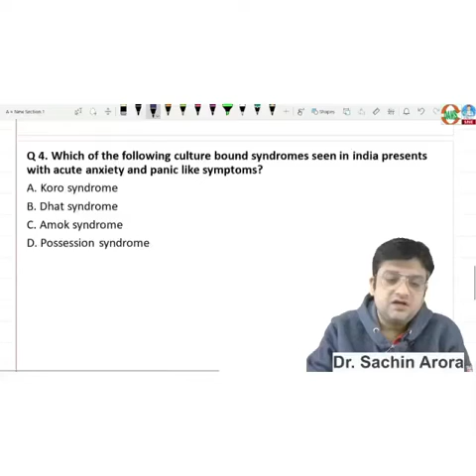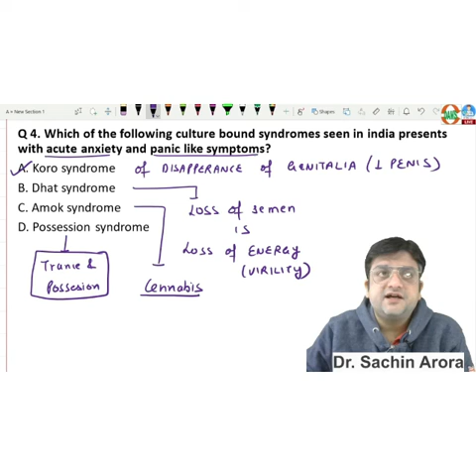Culture Bound Syndrome, important MCQ for NEET PG/INICET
Add to your notes, culture bound syndrome